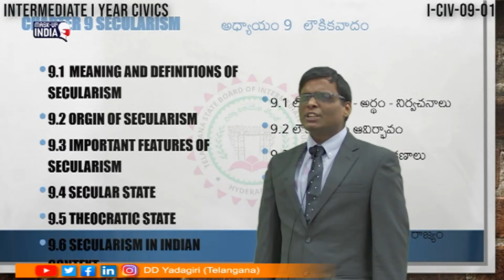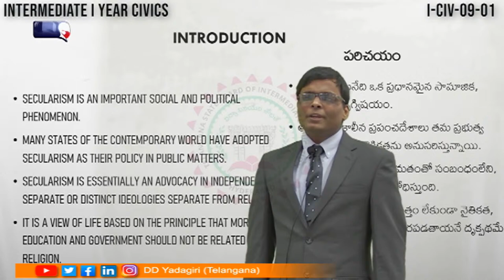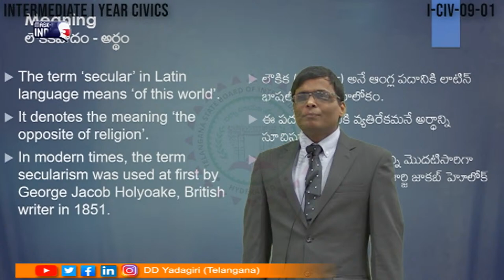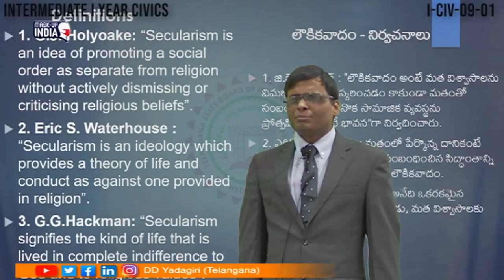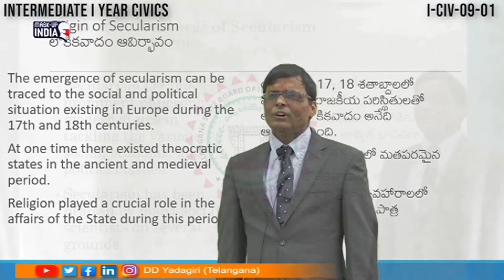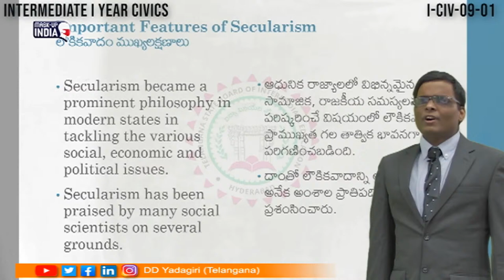1st Inter Civics || Secularism Meaning & Definition || Intermediate Education || April 06, 2021